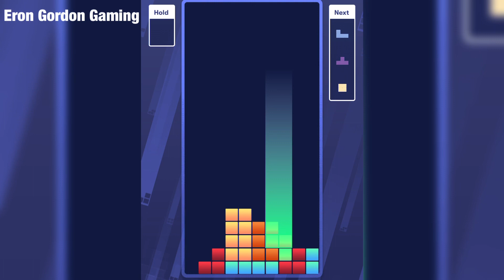Tetris on IPhone | Eron Gordon Gaming